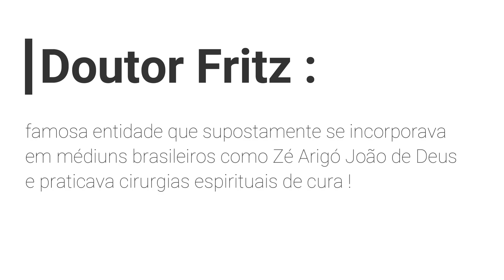ABSURDO! ME RECUSO A ACREDITAR NISSO!